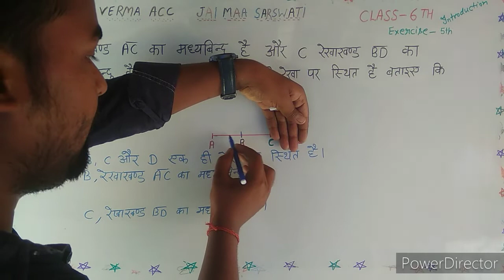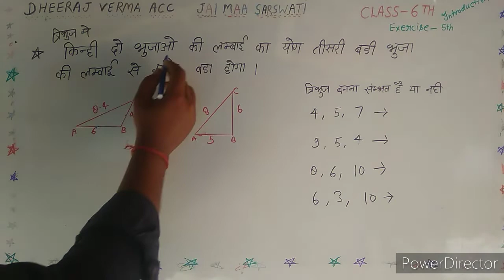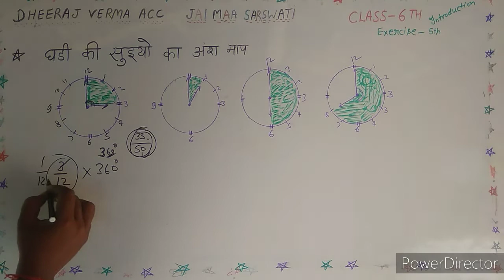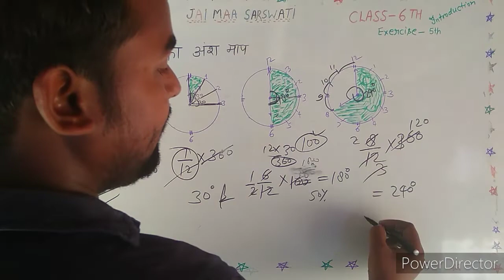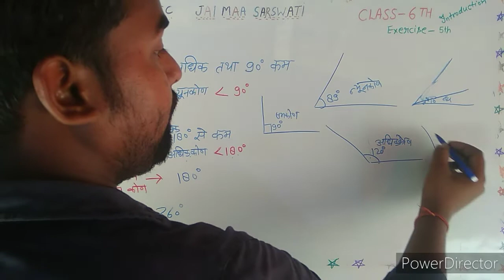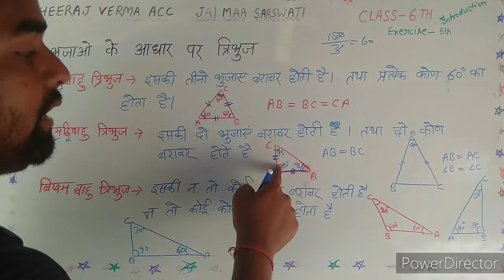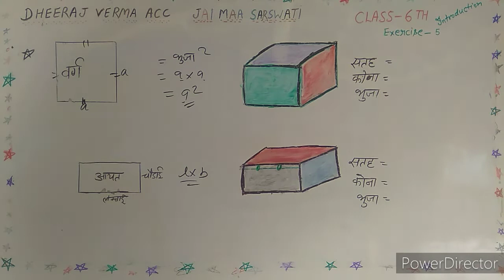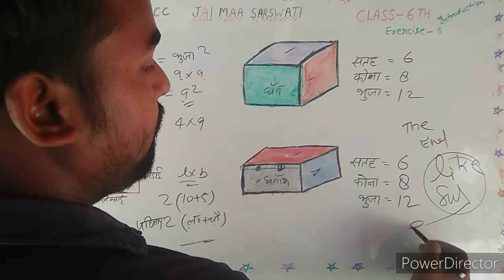Class 6th exercise 5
प्रारंभिक आकारों को समझना
कक्षा 6
N.C.E.R.T math
N.C.E.R.T math class  6th
Class 6th math exercise 5
Exercise 5